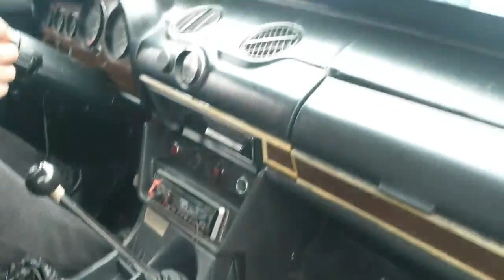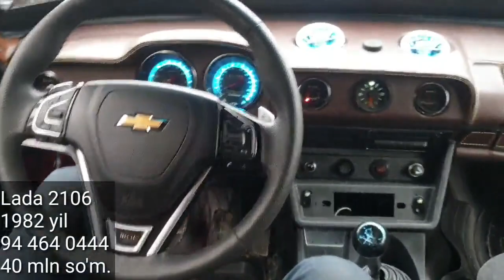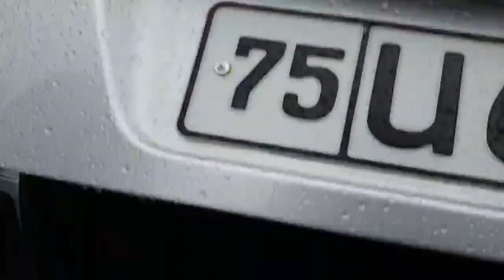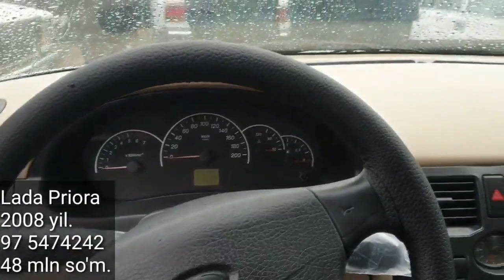Lada Jiguli Narxlari, Denov Moshina Bozori.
..Assalomu alaykum.